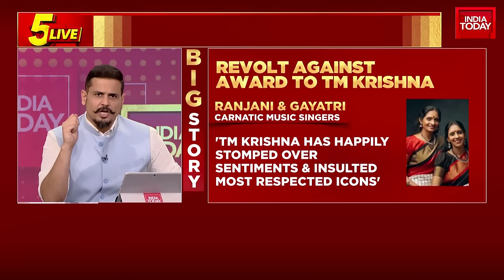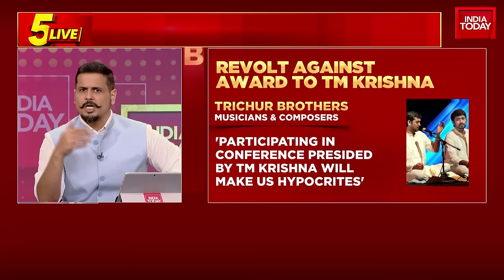5Live With Shiv Aroor: Mega War Over Carnatic Crown | TM Krishna's Award Sparks Big Fight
Recently, TM Krishna won the Sangita Kalanidhi by the Music Academy. Carnatic vocalists Ranjani-Gayatri and Harikatha exponent Dushyanth Sridhar withdrew from the Music Academy conference this year because of Krishna's participation.